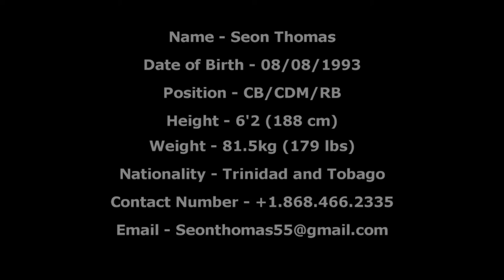SEON THOMAS 2021 HIGHLIGHTS